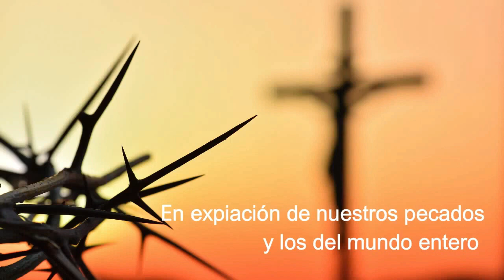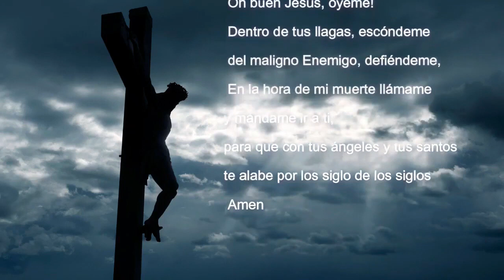𝖬𝗂𝗌𝖾𝗋𝗂𝖼𝗈𝗋𝖽𝗂𝖺 𝗒 𝖮. 𝖽𝖾 𝖲𝗍𝖺. 𝖡𝗋𝗂𝗀𝗂𝖽𝖺 𝖽𝖾𝗌𝖽𝖾 𝖤𝗌𝗉𝖺ña 𝗉𝖺𝗋𝖺 𝖾𝗅 𝗆𝗎𝗇𝖽𝗈🌍 𝖾𝗇𝗍𝖾𝗋𝗈 (21/05/2024)